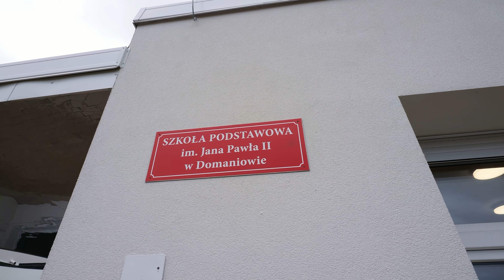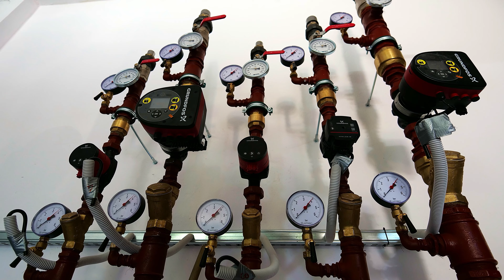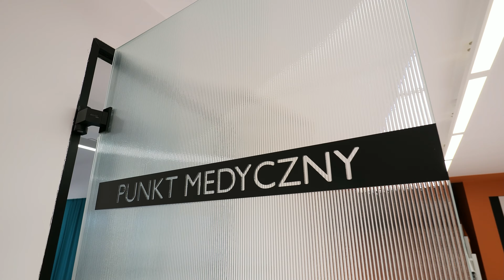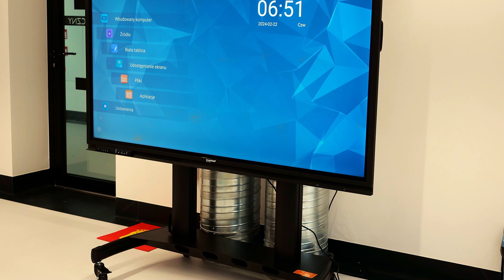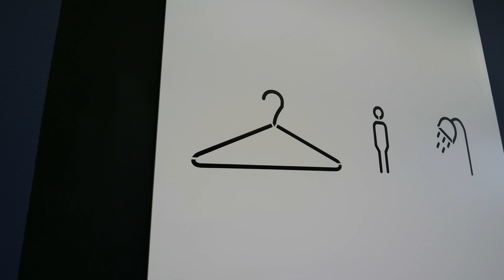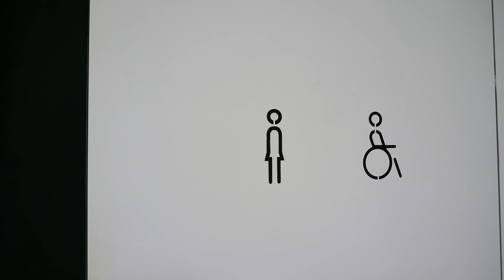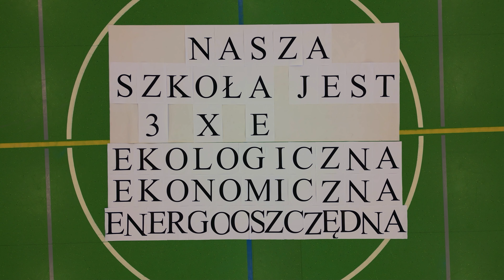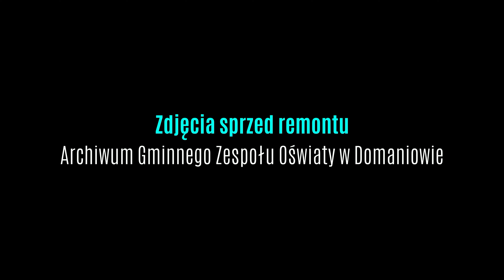Film: Odkryj szkoły w Gminie Domaniów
Film podsumowujący remonty szkół w Domaniowie i w Wierzbnie.

Realizacja: Classical Sound Studio - Paweł Ożga
Lektor: Natalia Jakubowska
Muzyka: Katarzyna Bem, Paweł Ożga